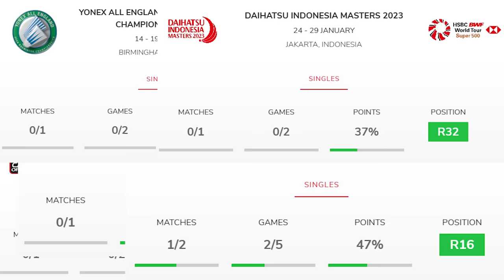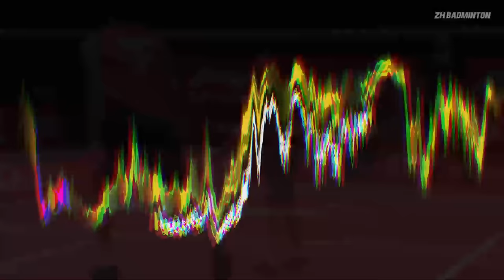What if the ‘2019 PRIME’ Kento MOMOTA is Back?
In 2019, Kento Momota surpassed badminton legend Lee Chong Wei's record of winning 10 titles in a season by winning 11 titles and writes down a record of 91.8% winning rate in 2019 season.

🎥Footage source in this video: BWF

🎶Music from:
Track Name: Infraction- Comfort

1) This video does not have a negative impact on the revenue of the original video.
2) This video is similar to a "movie trailer" and will only increase the demand of the original full match video.